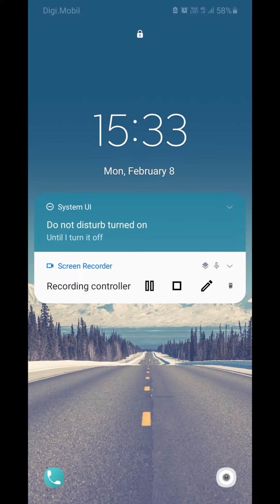Rush royale tower defense gameplay - Oliver Zap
Time for a Tower Defense like no other! In Rush Royale towers are replaced by mighty warriors and wizards!

Base defense games got serious... but are still are a lot of fun! Your heroes are the castle defense, last and best hope against a rush of enemies. Watch them rain arrows and magic missiles in a valiant struggle at horde defense!

It's a unique combination of a turret defense and a collectibe card game! Just like random dice rolls decide the fate of battling armies, here you must depend on Lady Luck to win and prevail! Assemble a deck of most powerful tower defense heroes!

Take a second and let me know what you thought of the video